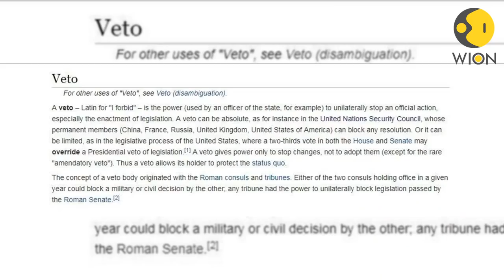Why does India not enjoy veto rights in UN? asks Iranian President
The United Nations Security Council "veto power" gives the 'permanent members'  the authority to veto any "substantive" resolution.So far only five countries -- the US, China, France, the UK and Russia -- enjoy the right to veto.